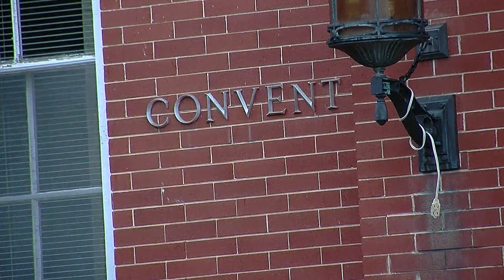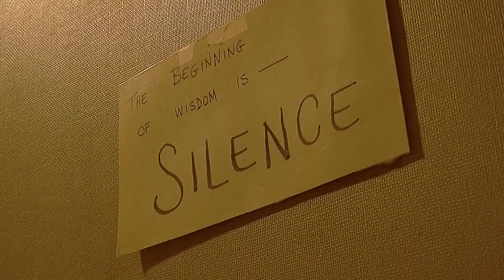The Carmelite Sisters of St. Therese of the Infant Jesus